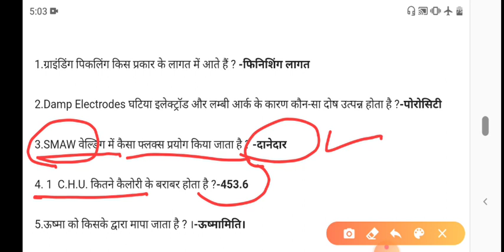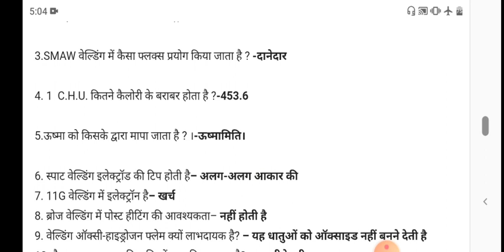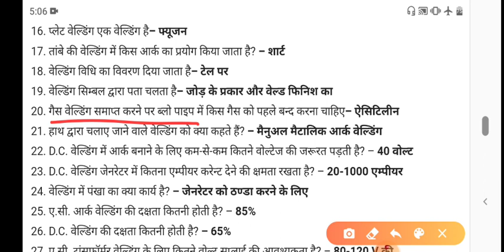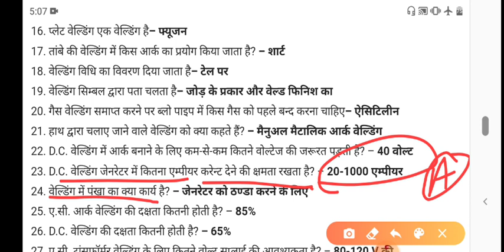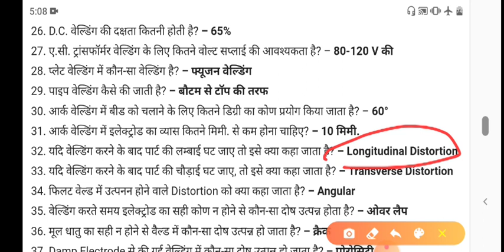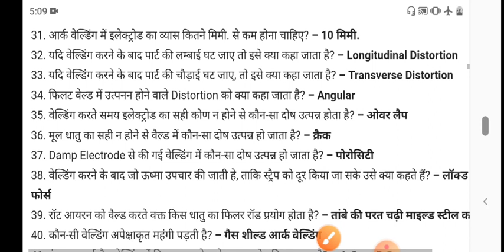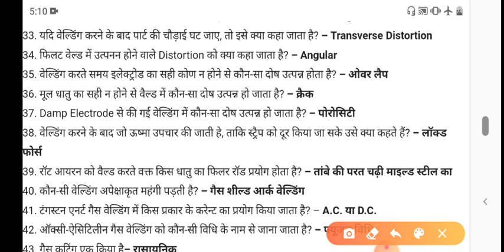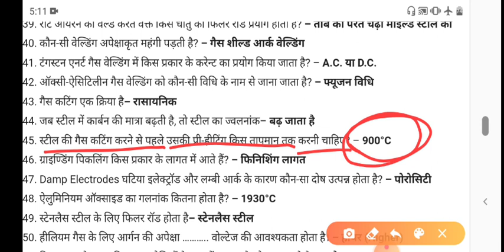Iti exam fitter Turner welder|| Part-1 100 Questions Series